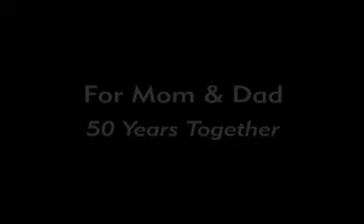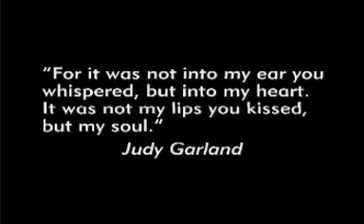50th Anniversary Video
Video slideshow for Mom & Dad's 50th wedding anniversary